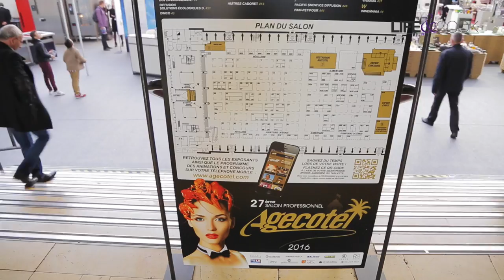AGECOTEL 2016 - JOUR 1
Le salon professionnel Agecotel a ouvert ses portes dimanche 31 janvier et c'est en images que nous revenons sur les événements de la journée. Coupe du Monde des Ecaillers, Carte blanche à Joel Garault, démo des Toques Brulées, rencontres et découvertes des nouveautés et tendances...